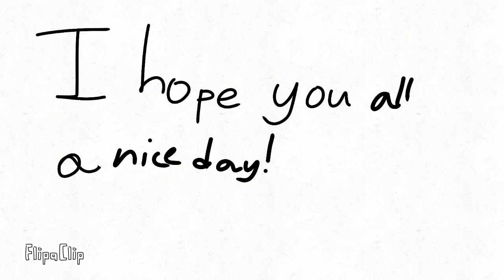THANK YOU FOR 299 SUBS!!